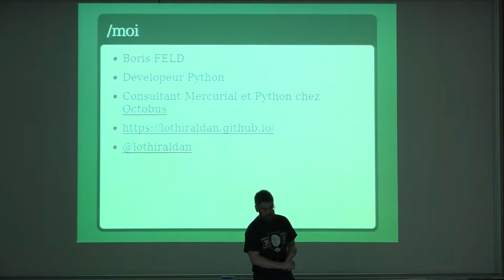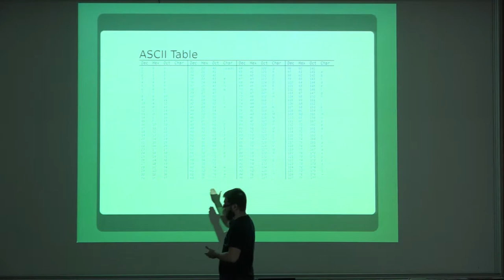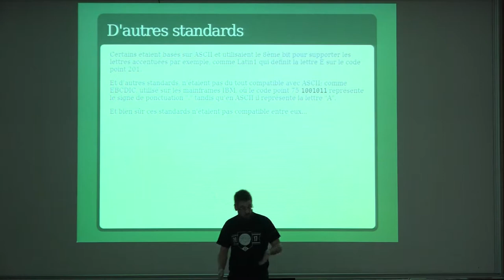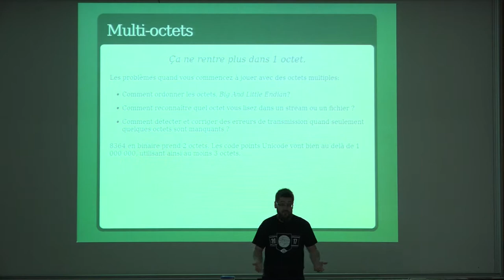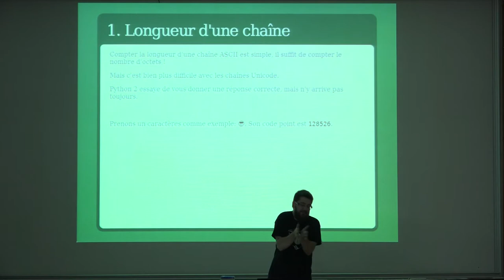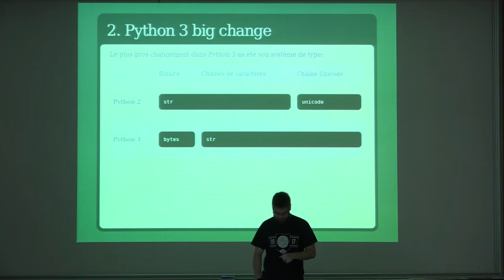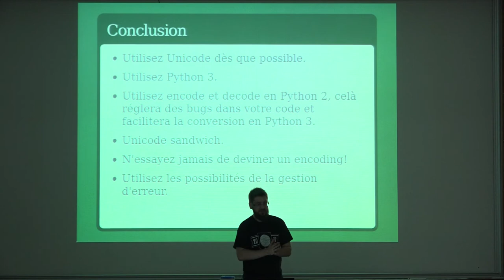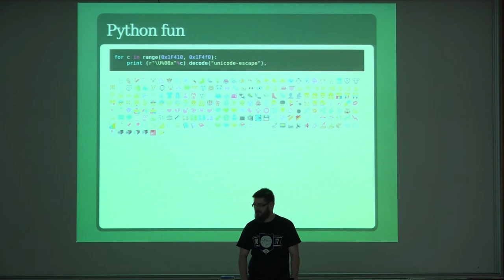Unicode and bytes démystifiés par Boris Feld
Travailler avec l'unicode et les bytes étaient au mieux hasardeux au pire douloureux en Python 2, heureusement Python 3 arriva et mis de l'ordre dans ce bazar. Hélas, les vieilles habitudes ont la vie dure et migrer de Python 2 à Python 3 est souvent difficile quand on as pas saisit les subtilités derrière les concepts d'unicode et de bytes. Clarifions donc ceux-ci pour une migration heureuse vers Python 3 en 2017 !